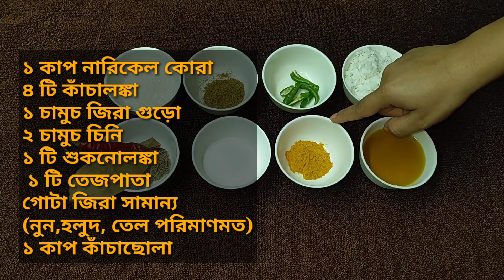কচু শাক রান্না।। kochur shak recipe in bengali - niramish kochur shak recipe - kochu shak bengali